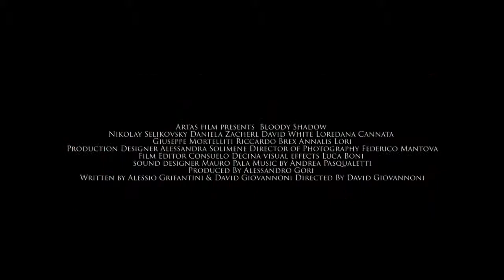BLOODY SHADOW Official Trailer 2019 Horror Movie